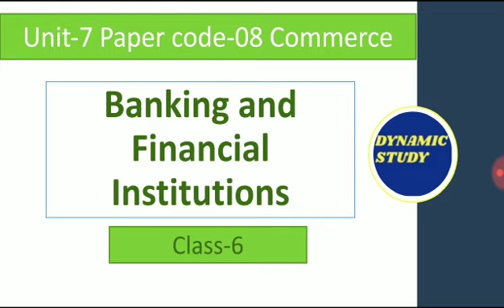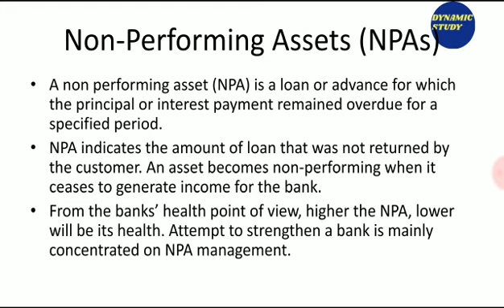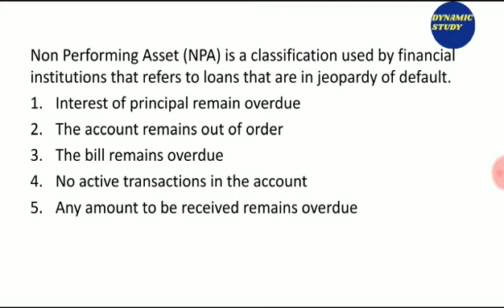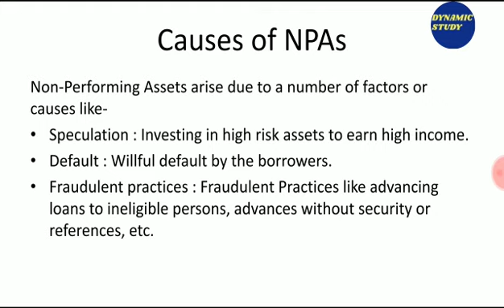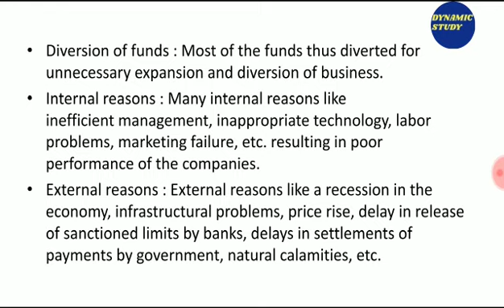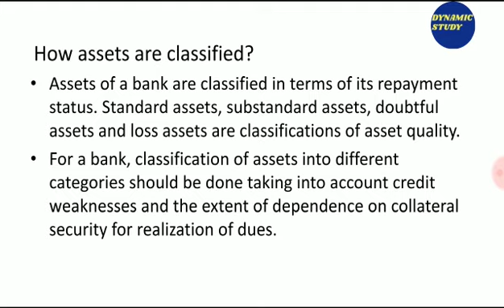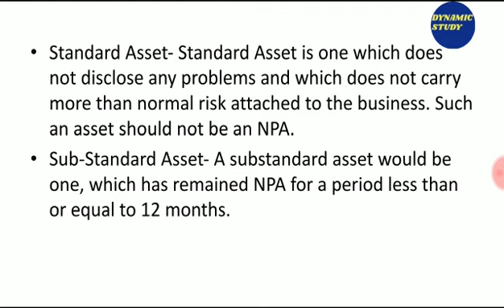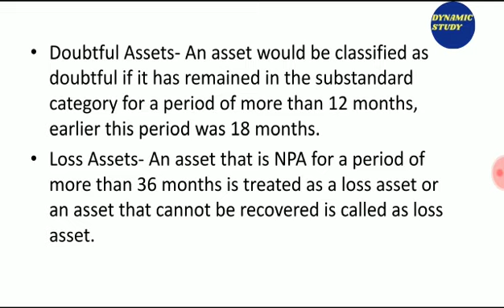Banking and Financial Institution Class-6 | Unit-6 | Paper code-08 Commerce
Keep on watching, keep on learning!